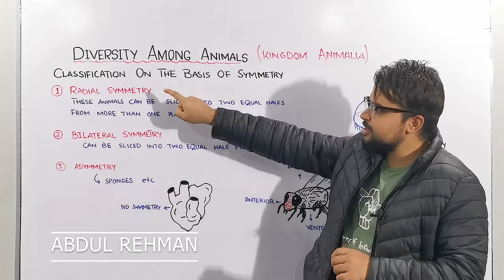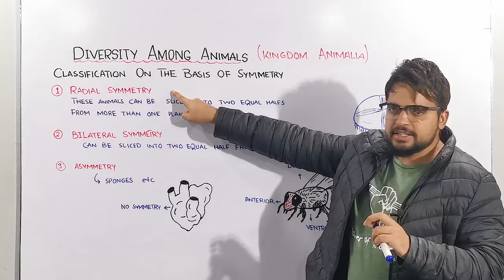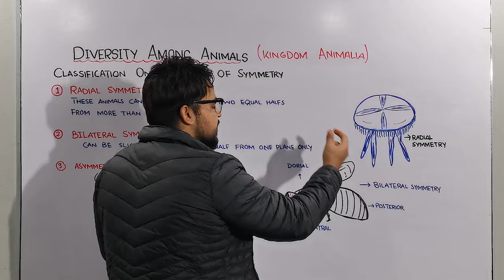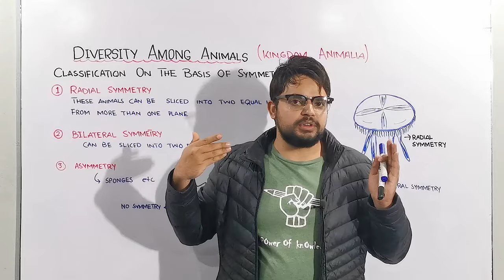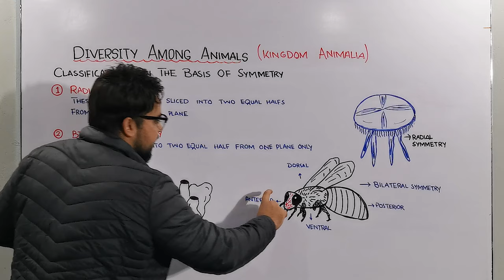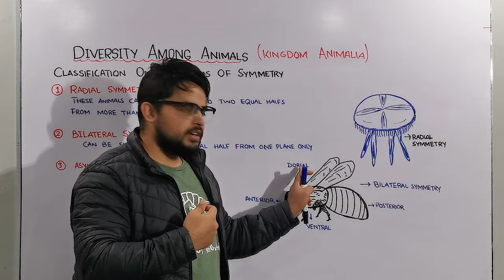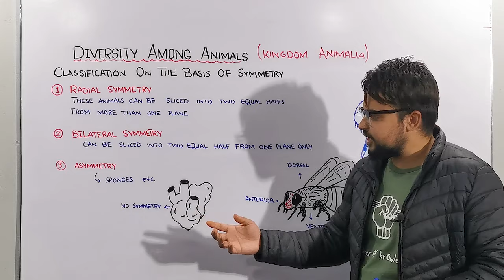Bilateral and Radial Symmetry in Animals (Classification On the Basis of Body plan)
Animals can be characterized by body plans.

A body plan is a particular set of morphological and developmental traits that are integrated into a functional whole—the living animal.

Symmetry
A basic feature of animal bodies is their type of symmetry— radial or bilateral—or absence of symmetry. (Many sponges, for example, lack symmetry altogether.) Many radial animals are sessile (living attached to a substrate) or planktonic (drifting or weakly swimming, such as jellies, commonly
called jellyfishes).
In contrast, bilateral animals typically move actively from place to place. Nearly all animals with a bilaterally symmetric body plan (such as arthropods and mammals) have sensory equipment concentrated at the head end of their body, including a central nervous system (“brain”).